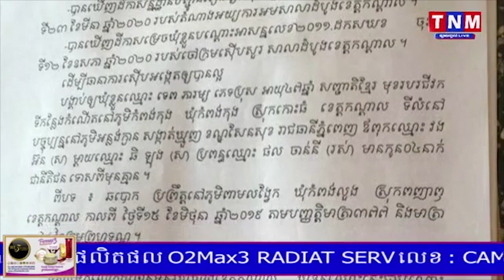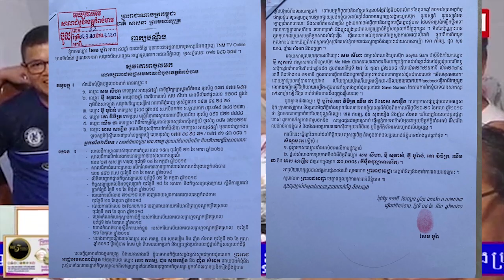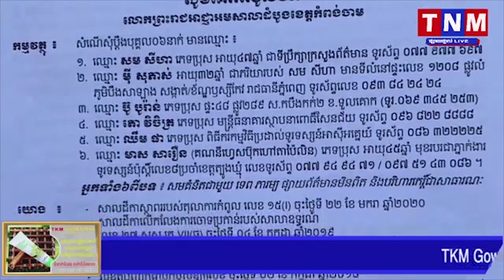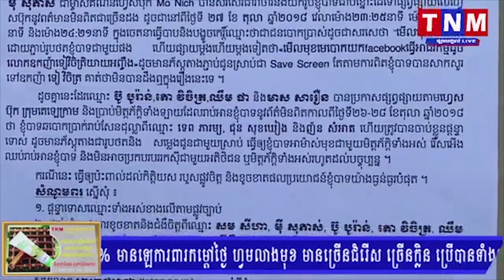ទេព ភារម្យ ជាប់គុកបានសម្រេចហើយ ពីបទឆបោកលុយជាង១០ម៉ឺដុល្លារ